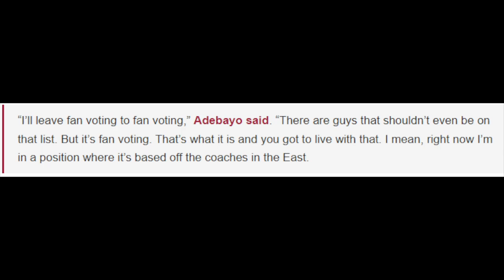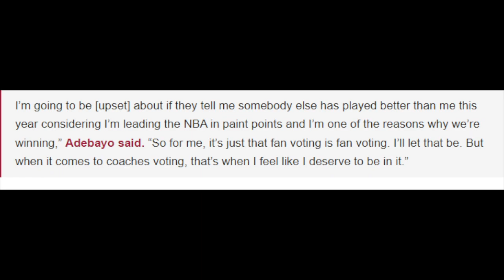THE EAST | Miami Heat: Does Bam Adebayo DESERVE To Be All-Star Reserve?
Does Bam Adebayo deserve to be a 2023 NBA All-Star Reserve this season?

In today's video, I discuss my take on whether or not Bam Adebayo should be selected as an All-Star Reserve by the Eastern Conference coaching staff.

-Sha

//Who are Evay and Sha?

We are the missing link between the NBA and female basketball fans. Not only do we admire the game, but we are providing a voice for women who shy away from sports talk with their male counterparts. Women love basketball too!

972